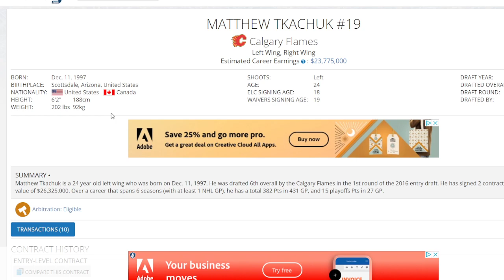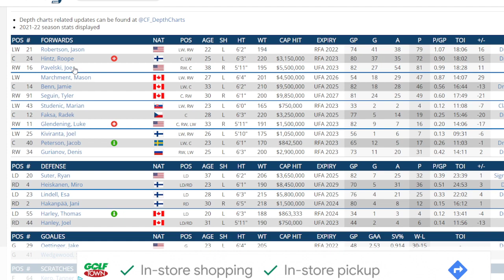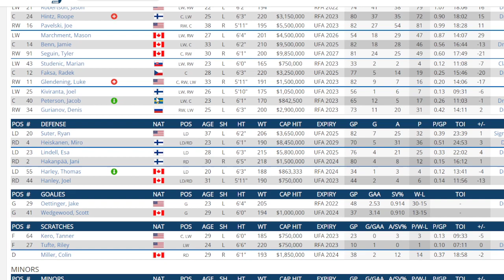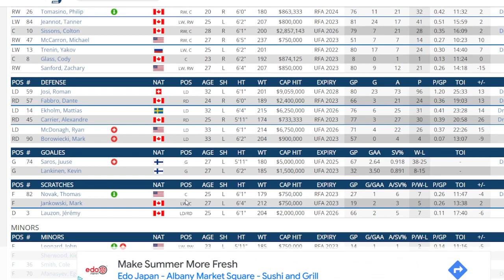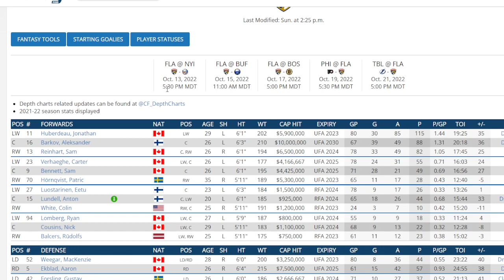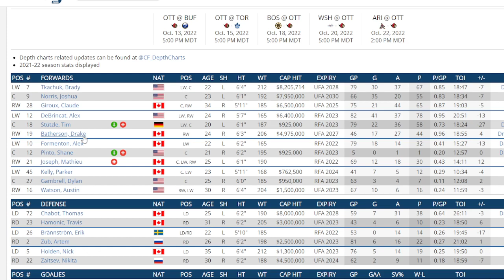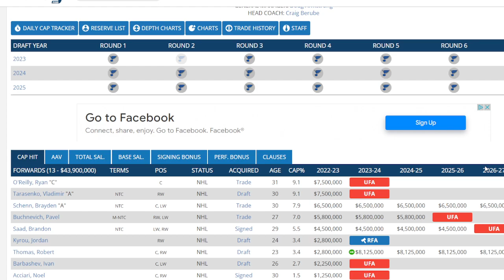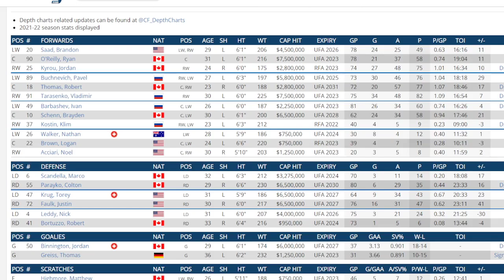NHL News And Rumors Frolic : Matthew Tkachuk Out Of Calgary ? 7 Teams He May Go .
I look at articles suggesting that Matthew Tkachuk will be trade out of Calgary and give some insight to where he may go .